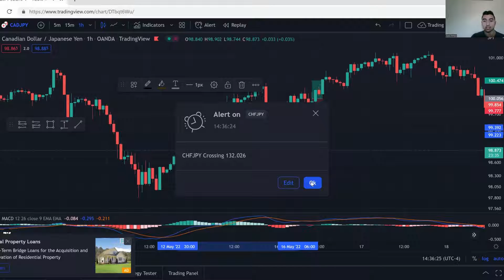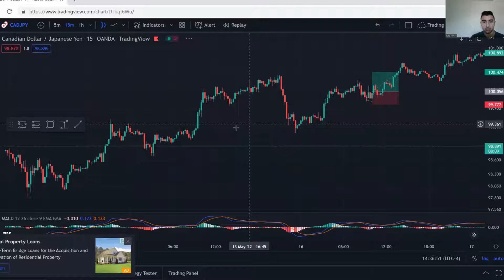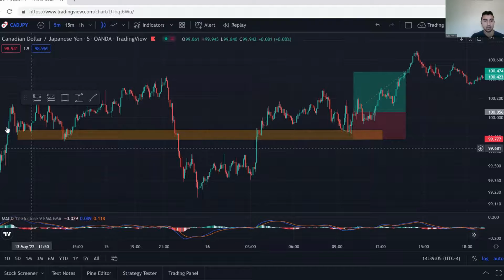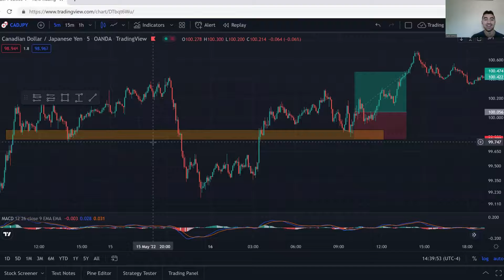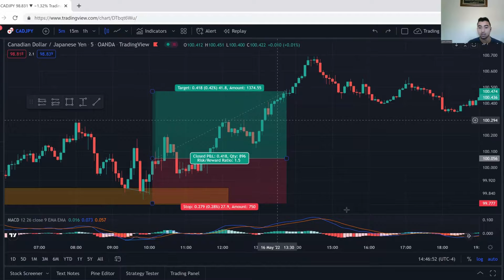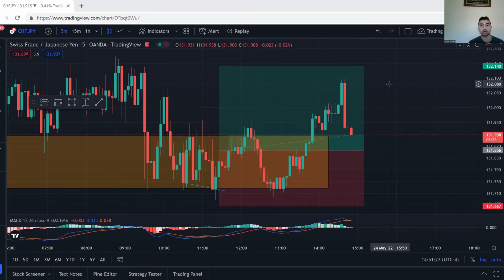50 Pips A Day (Trade Breakdown)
Hey guys this is the first video on my channel. It is a trade breakdown on a trade I took last week and I go over why I took it and my mindset going through the trade. I'm gonna have this channel be about daytrading and document my journey as a daytrader.